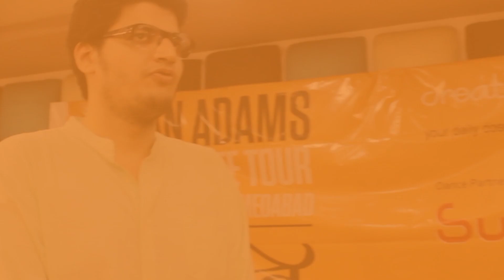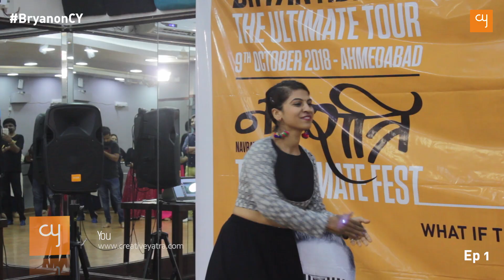Navratri Garba Dance Performances on Bryan Adams Songs - Part 1 | creativeyatra.com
Navratri Garba Dance Performances Part 1 | Indent Music

When Creative Yatra along with Sway Dance Studio decided to organise a Garba dance competition for the Danseurs and Danseuses of the studio, a fantastic view of people grooving on the tunes of Bryan Adams came into existence. More than 20 people from various age groups came forward to dance on Bryan Adams songs including Summer of 69, Ultimate Love, Cloud Number 9, Here I am, 18 Till I Die and many more. The participants are being trained under the mentorship of dancer Khushboo Shah, and there was an on the spot giveaway of more than 17 tickets for the Bryan Adams The Ultimate Tour concert in Ahmedabad.

The concert will culminate just one day before the beginning of World's longest music festival, 'Navratri', which means alike the competition there is a possibility that everyone at the concert will start performing Garba while Adams is singing his chart-topping tracks at the show.

Competitive Navratri Dance Steps(garba)

Credit : Team CY
DOP : Rajkumar Rao, Marmik Shah
Editor : Rajkumar Rao
Crew : Himanshu Nainani and Hirav Prajapati

Special Thanks: Khushboo Shah
Location: Sway Dance Studio
Performers: Students of Sway Dance Studio